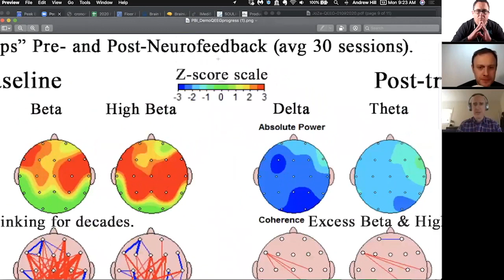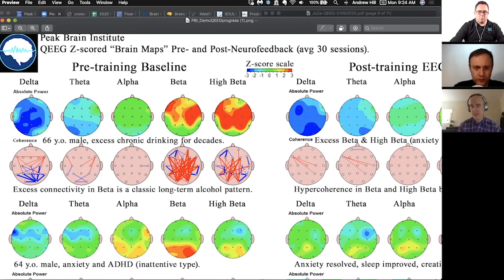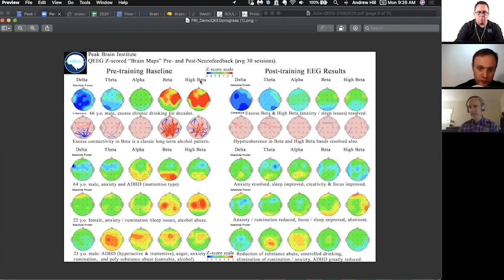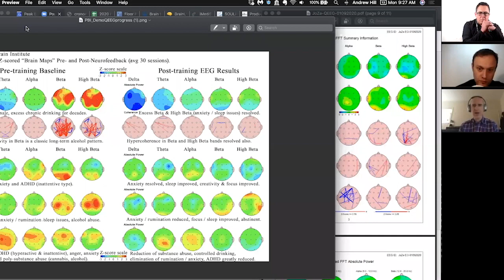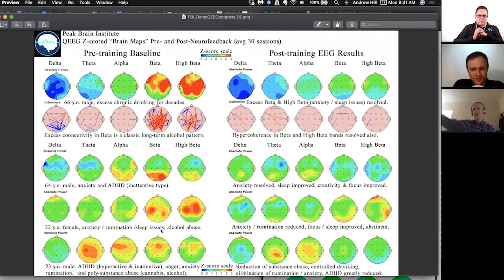NEUROFEEDBACK THERAPY | Brain Training | with Dr Andrew Hill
Episode 23
PEAK YOUR BRAIN elevate your mental game
with Dr. Andrew Hill

In this episode, Nick and Ben are talking with Andrew Hill, who is a neuroscientist entrepreneur and bioethical hacker. He did a PhD in Cognitive Neuroscience from the University of California, LA. He is best known for his missions to bring brain hacking technology and neurofeedback to mainstream practice. He founded Peak Brain Institute in 2015, a company that teaches brain training from a fitness perspective and uses EEG, neurofeedback, and QEEG Brain mapping designed to help people achieve their brain performance goals.

Timestamps:
00:00 - Introduction
00:12 - Andrew’s journey and background
04:15 - Cognitive Neuroscience & Peak Brain Institute
07:57 – What happens during Neurofeedback?
15:50 – Depression and traits
19:18 – Brain Mapping
26:25 - Case Study: Writer with alcoholism
28:42 – ADHD and Autism
34:35 – Meditation and Neurofeedback
36:31 – Does neurofeedback provide permanent change?
38:39 – Executives who went for neurofeedback
40:22 – How to reach Peak Brain Institute?
41:24 – Top 3 tips
44:00 - Finish